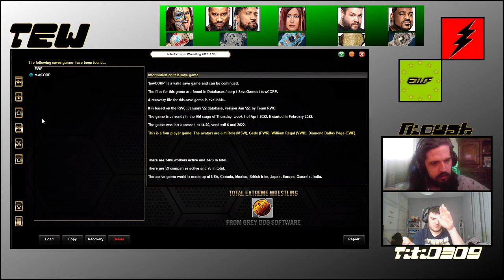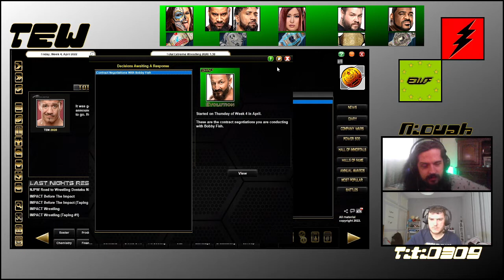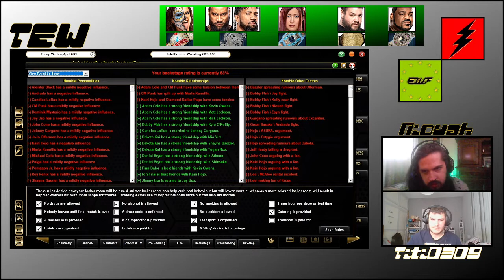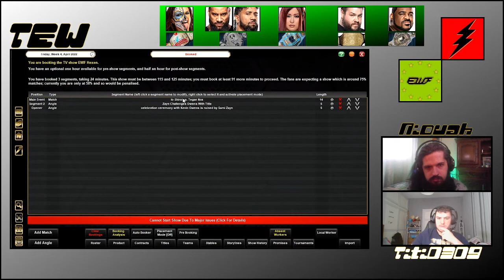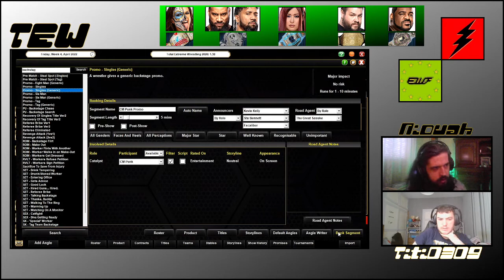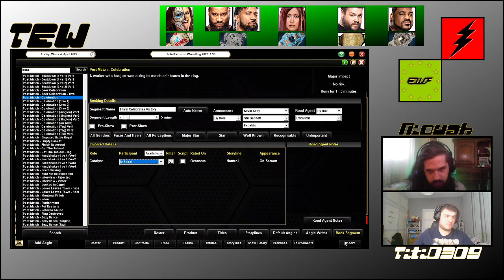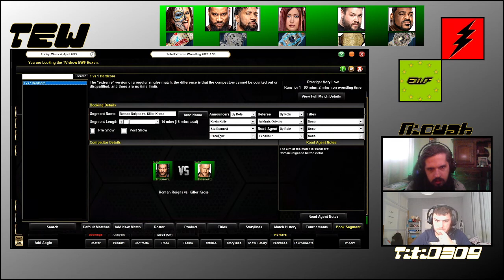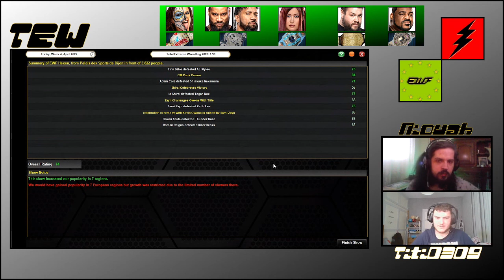#12.3 TEW - CM Punk, un avenir incertain ? [Big Corp Wrestling]